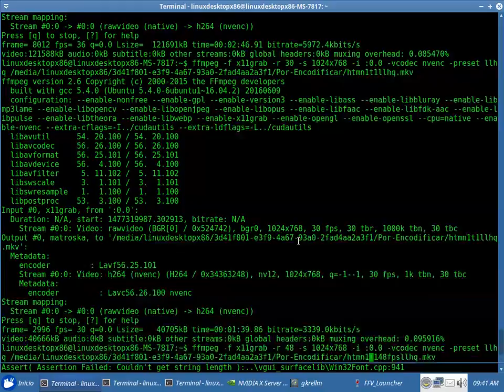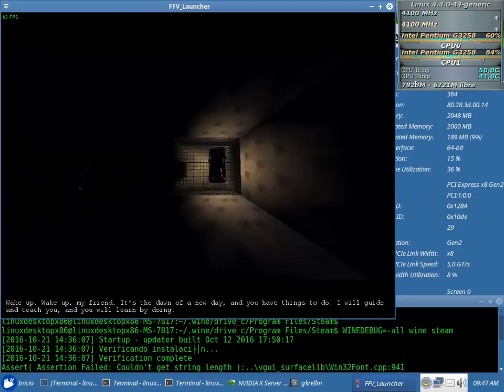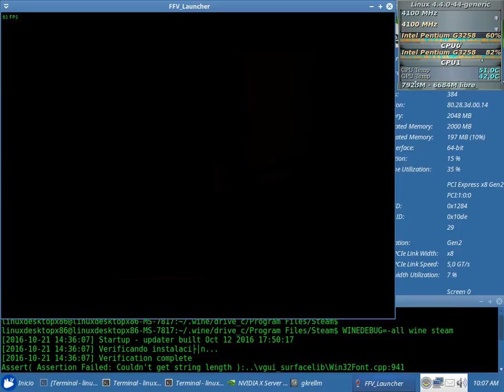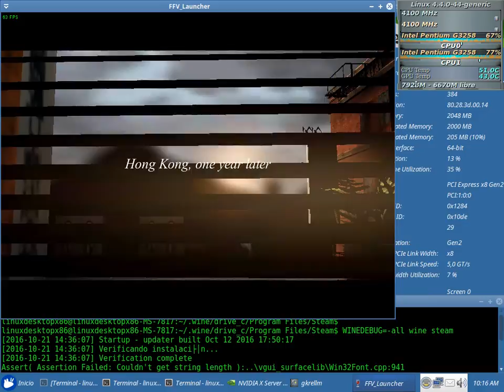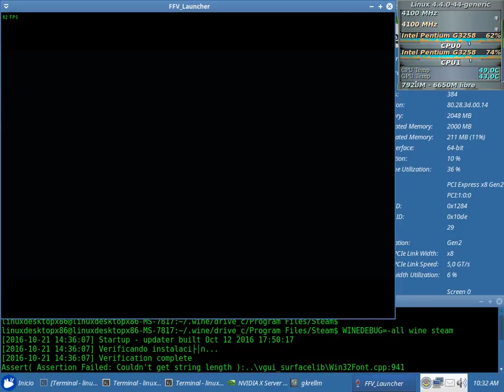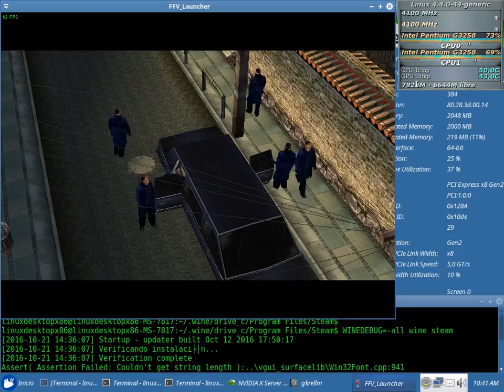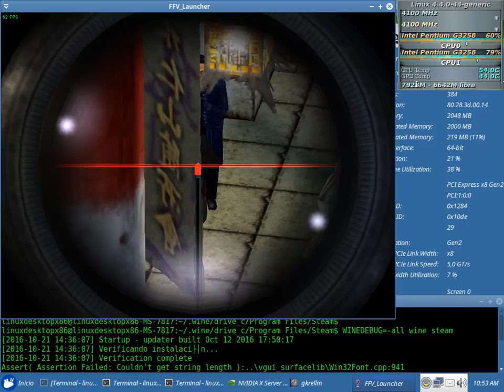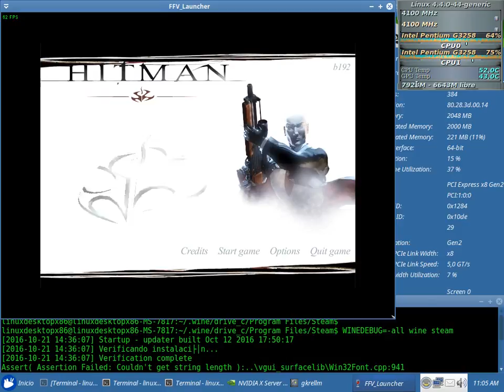Hitman 1 Test 3dfx 48fps NVENC x64 (Pentium G3258) con el Wine 1.9.21 + Nvidia 375.10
Hitman 1 Test 3dfx 48fps NVENC x64 Sin Debugger (en consola: WINEDEBUG=-all wine steam) con el Wine 1.9.21

Xubuntu 16.04 64Bit - Kernel 4.4.0-44 generic (ubuntu mainline) - CPUFreq: Performance